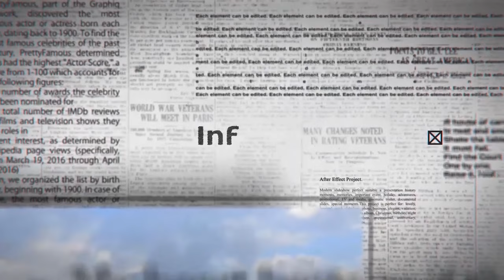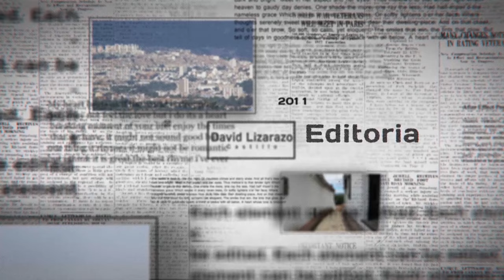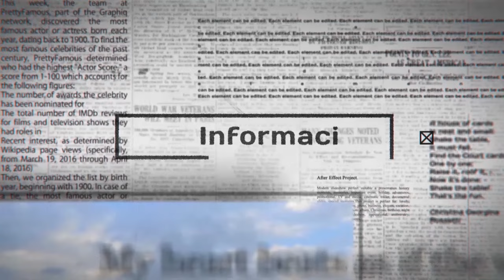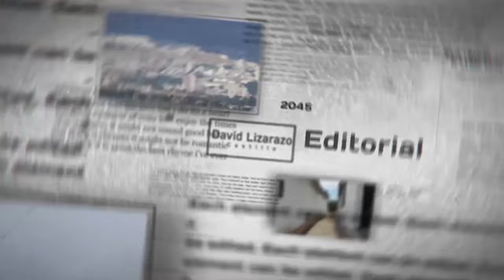CANAL GUANEVISIÓN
¡Bienvenidos a nuestro rincón audiovisual en Piedecuesta! 🎥💫 Sumérgete en la experiencia de una productora líder en la región. Desde emocionantes transmisiones en vivo hasta cautivadoras producciones, exploramos lo mejor de nuestra comunidad.